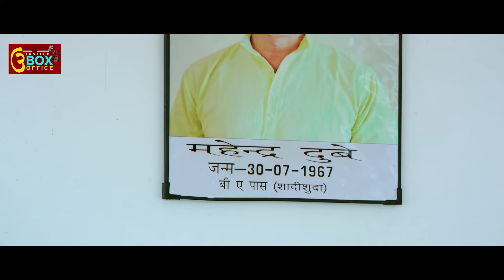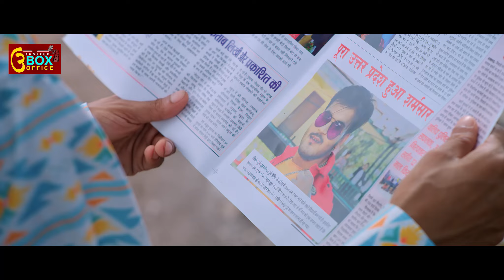बबुआ के दसवीं के रिजल्ट पढ़ के सुनाव | Babua Ke Daswi Ke Result Padh Ke Sunaw | Comedy Video